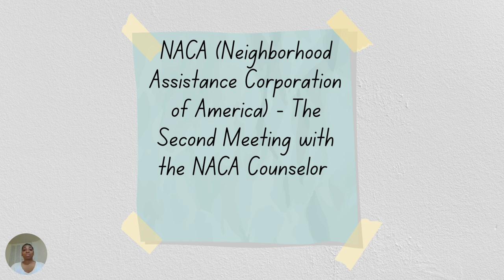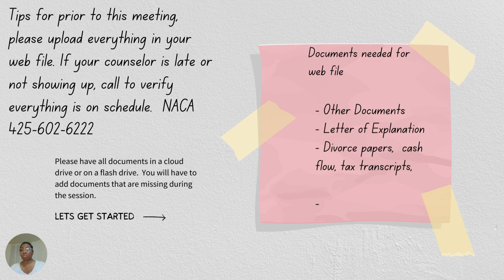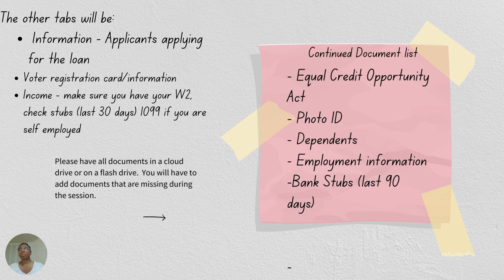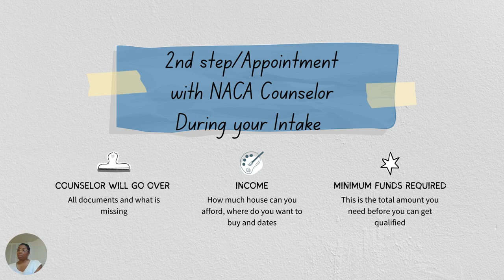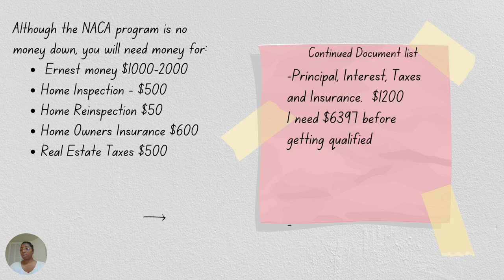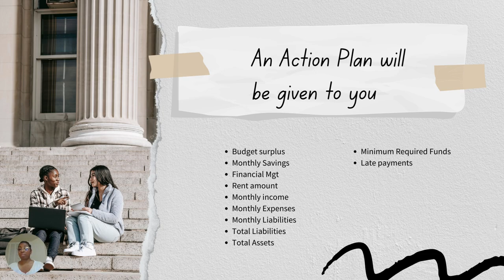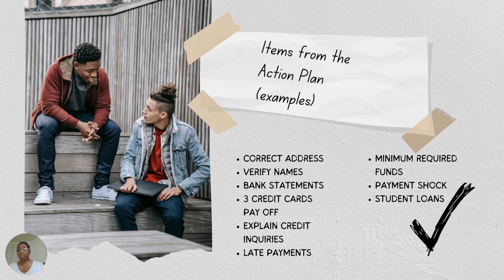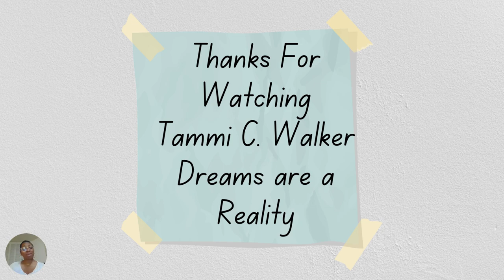NACA Update 2022 for Buying a House/Intake Info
This is a beautiful program, NACA Neighborhood Assistance Corporation of America.  It is not for low income only.  It is no money down meaning no down payment but you will have to have money for the earnest deposit,  home owners insurance, home inspection, PITI (1 month worth).
Start with the homebuying workshop. I attended mine on 2/26/2022  and 2nd step is to meet with your intake counselor.  My counselor intake appointment was 3/21/2022.  They will follow up again and this is the time when you must upload missing documents, put money in your savings, pay off bills, create the shock payment.  Current rent amount example ($1200) and I want a house that is $1500 per month. $1500-$1200 = $300 this is what you need to save each month to show you can afford the higher mortgage. My next appointment is on 4/29/2022.

Please upload everything from your action plan, ask questions, listen and pay close attention. Be patient and positive you will get your home!! I hope this helps.